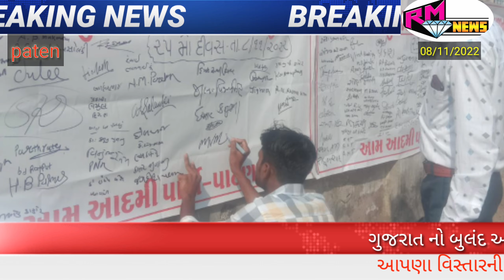પાટણના એસટી બસ સ્ટેન્ડ પ્રશ્રે આજે સહીં ઝુંબેશ ને તા ૮/૧૧/૨૦૨૨ પચ્ચીસ મો દિવસ